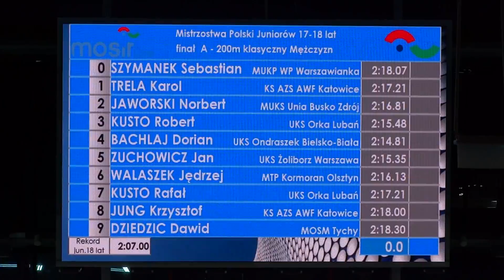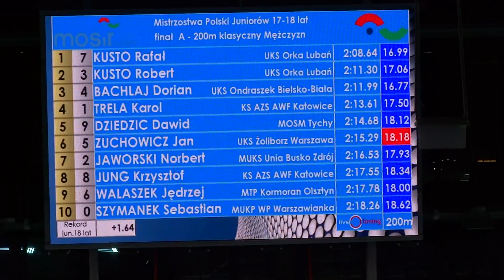200 klasyczny mezczyzn final A MPJ 11-13.03.2016 AQUA Lublin